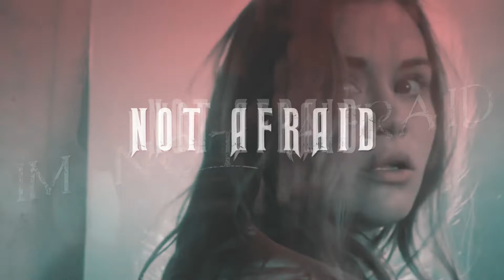dark multicrossover | i'm not afraid [happy b'day emma]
To my beautiful friend and fellow Ravenclaw, Brain Twin and Ship Twin Emma aka, @hybridlegend. Wishing you an amazing 19th birthday and sending you the biggest hugs all the way from Australia. I really hope you like the vid, Queen. Have a fantastic day.
- Love, Donna. xx

For everyone else reading this, please go sub to her channel. She's only got a few to go before she hits 3K and I couldn't be prouder. Let's help her get there, fam.

✘Crossover Ships: Kai + Katherine, Archie + Allison, Hope + Theo, Alec + Roy, Void! Stiles + (No Humanity) Elena, Klaus + Malia, Savitar (Barry) + Lydia and Hayley + Derek.

✘song: I'm Not Afraid [feat. Wondra]
✘program: Final Cut X
✘colouring credit: Mine.